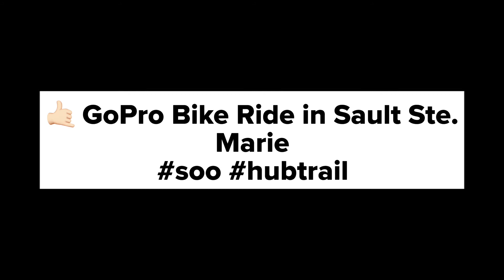🤙🏻 GoPro Bike Ride in Sault Ste. Marie Ontario Hub Trail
Quick ride through Hub Trail and water front in Sault Ste. Marie, Ontario